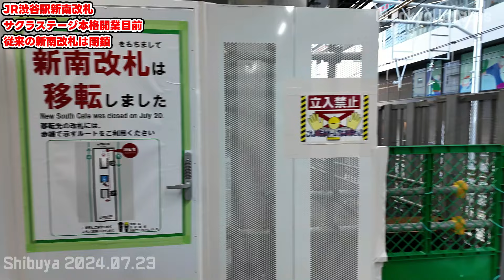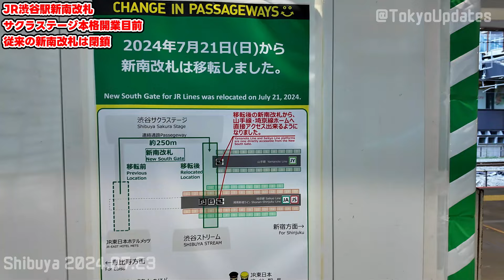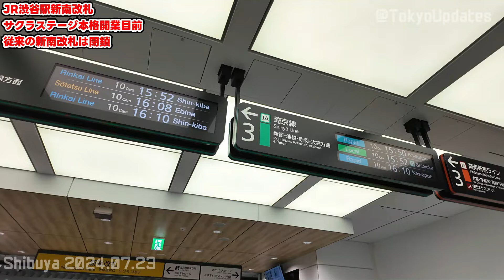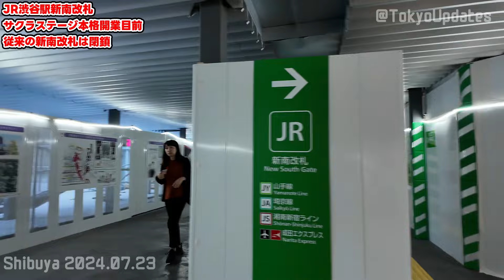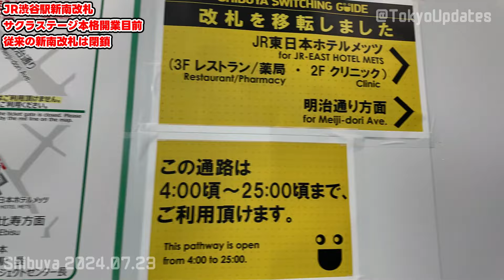726 JR新南改札移転 サクラステージ本格開業 渋谷駅大規模再開発 Tokyo Japan Shibuya Redevelopment 20240723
2021年5月から渋谷駅を始め東京都心の再開発の様子を撮影しています。

【虎ノ門の再開発】
【新宿周辺の再開発】
【品川周辺の再開発、リニア中央新幹線】
【御茶ノ水駅再開発】
【五反田の再開発、大崎広小路周辺】
【横須賀線武蔵小杉駅ホーム増設工事】
【東京ミッドタウン八重洲】
【高輪ゲートウェイ】
【東京ミッドタウン日比谷の再開発】
【東京八重洲の再開発、常盤橋地区】
【登戸周辺の再開発・区画整理】
【星川の再開発】
【海老名の再開発】
【東急新横浜線あれこれ】
【羽沢横浜国大の開発状況】

2021年10月23日から25日朝にかけて、渋谷駅山手線2番線ホームの拡幅工事及び、内外両線の島式ホーム化に向けた工事が実施されています。内回りの大崎～池袋が52時間にわたり運休となり、代わりに埼京線・相鉄線・臨時電車による輸送力代替が図られました。

2012年の渋谷ヒカリエオープン以降、駅周辺で急速な再開発が進められる渋谷駅周辺。その後も、渋谷スクランブルスクエアや渋谷ストリームなど、超高層ビルが次々と建設され、駅周辺の再開発・整備により、街全体が新しくなってきました。2021年現在、目立った工事が行われている渋谷駅桜丘口地区周辺、2023年の完成を目指し、広大な更地からの再開発が始まっています。コロナで外出が難しい最近ですが、変化著しい渋谷他、東京都心の毎日を記録することにしました。